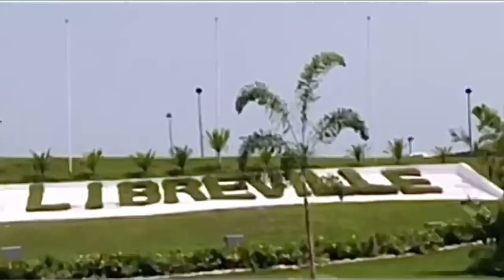Long Street of Nzeng Ayong Gabon || AM HOY & ExitUs Gabon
- Thanks for clicking AM HOY am always very happy seeing you clicking.